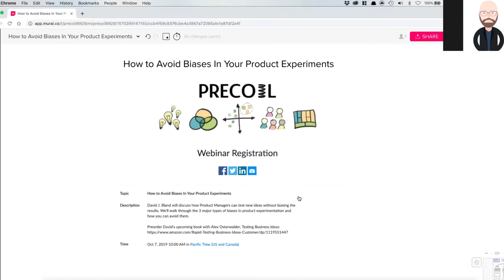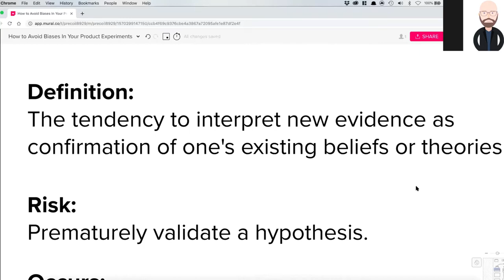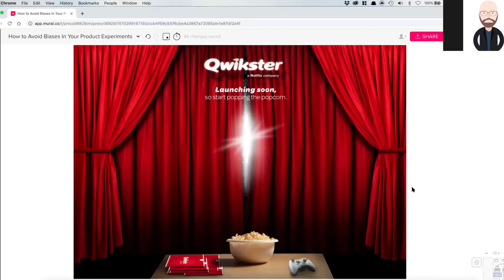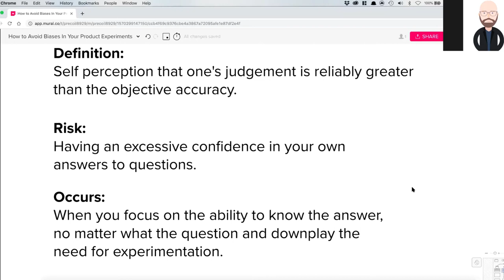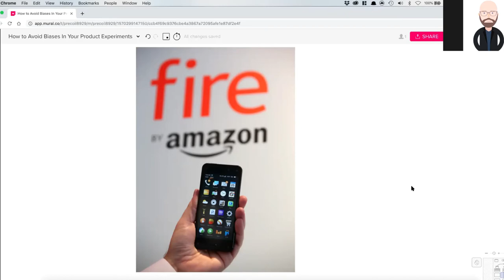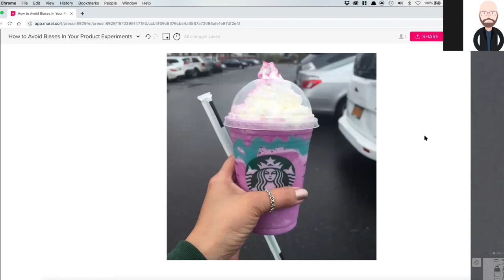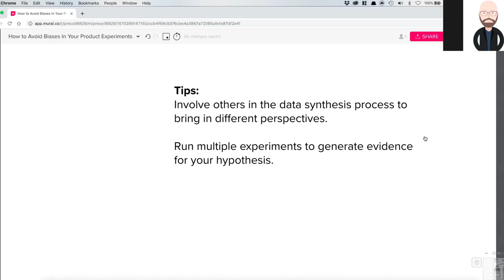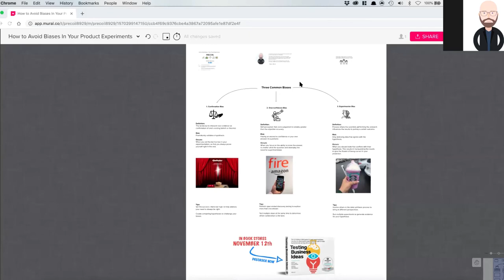Precoil Webinar: How to Avoid Biases In Your Product Experiments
We walk through the 3 major types of biases in experimentation with examples for each, and how you can avoid them.

Testing Business Ideas Book: